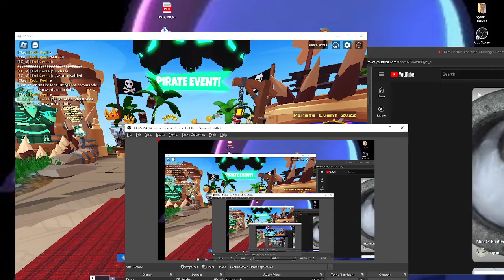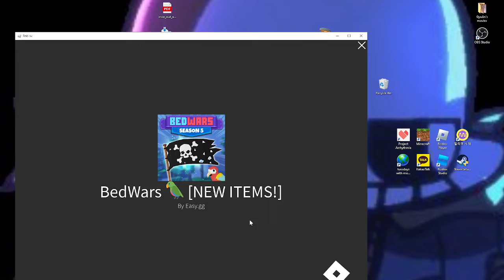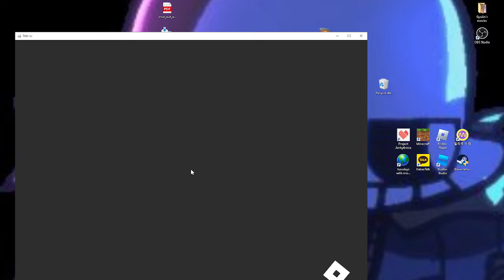Bedwars and introduction